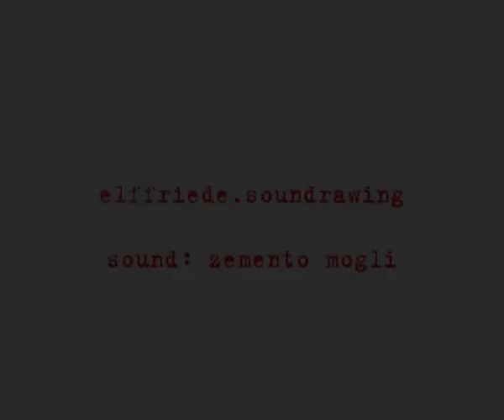elffriede.soundrawing.runtofall: "zemento mogli"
interdisciplinary dialogue + intermedial / experimental / poetic mail-art-project interrelating + developing picture, sound, film. initiated 2007 by elffriede.interdisciplinary.drawingsystem sending minimalistic characters = one-picture-ink-drawings to 48 internationale soundartists asking to reply with a sound-piece. vice versa refering to the sounds elffriede.interdisciplinary.drawingsystem created out of each one-picture-ink-drawing a minimalistic contemplative film. here is one of 9 films done out of 33 films in progress. a hand-stencil-printed book collecting all the drawings done - combined with a cd collecting all sounds done in collaboration with ernst reitermaier c/o the viennese label transacoustic-research + mastering: martin siewert is also available.